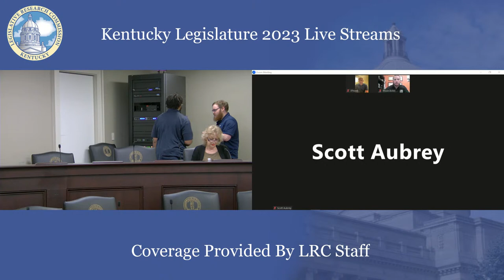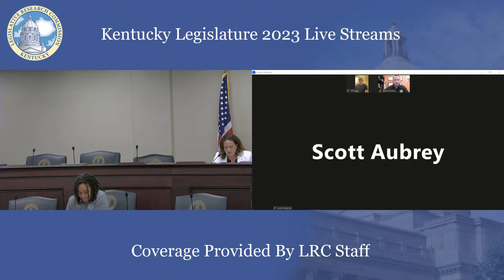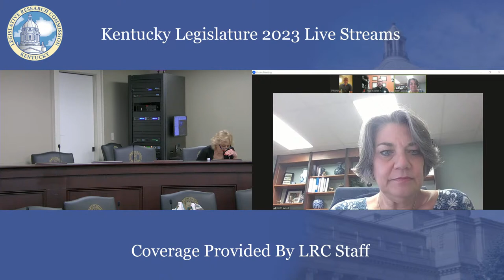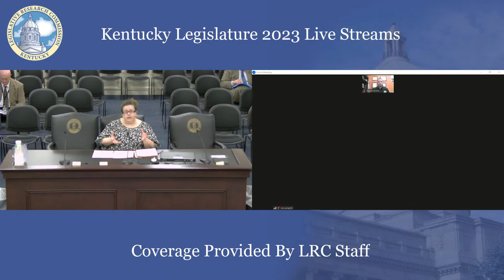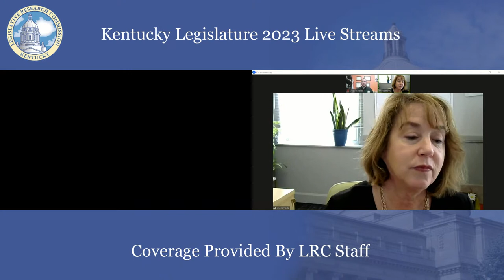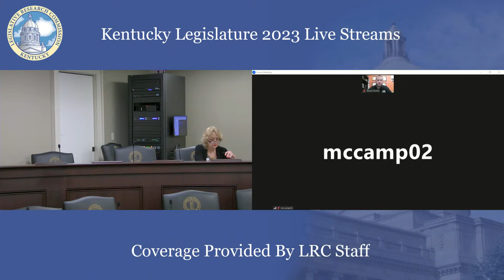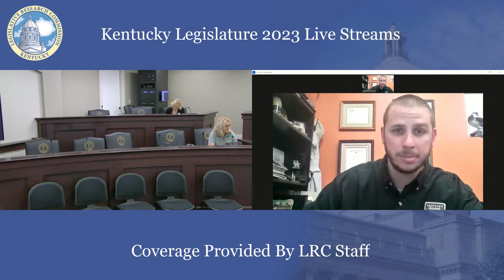Capital Projects and Bond Oversight Committee (5-23-23)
00:00:00 Start Time
00:01:30 Approval of Minutes
00:01:41 Information Items
00:02:30 Action Items – Project Report from Postsecondary Institutions
00:13:37 Action Item – Lease Report from Postsecondary Institutions
00:17:38 Project Report from Finance and Administration Cabinet
00:32:10 Lease Report from Finance and Admin. Cabinet – Emergency Leases
00:34:48 Report from the Office of Financial Management